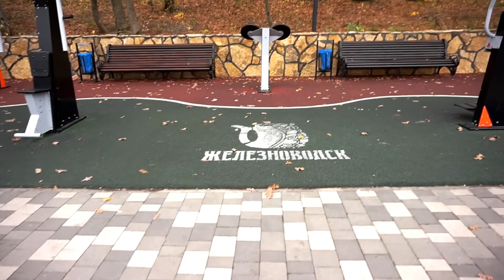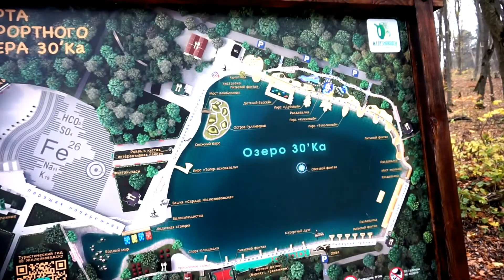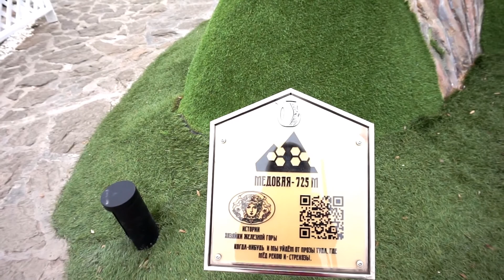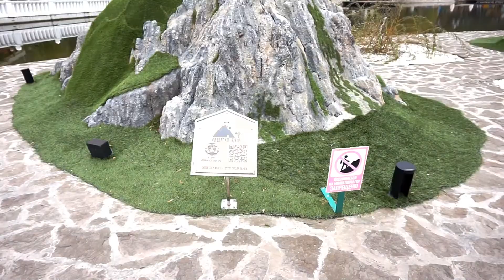ЖЕЛЕЗНОВОДСК Курортное озеро по европейским стандартам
Неожиданно удивила нас прогулка по курортному парку в городе Железноводск, особенно курортное озеро. Летом 2021 года отремонтировали зону отдыха в вокруг курортного озера, Можно в макете рассмотреть все горы Кавказских Минеральных вод, попить кофе, отдохнуть на скамеечках, а  детям развлечься на игровой площадке.